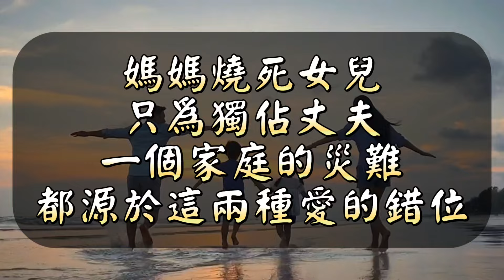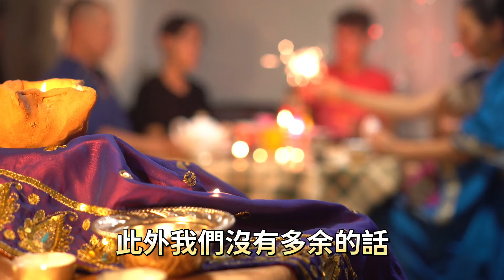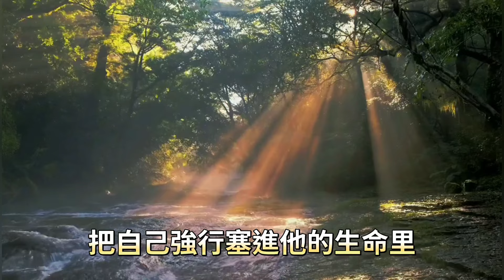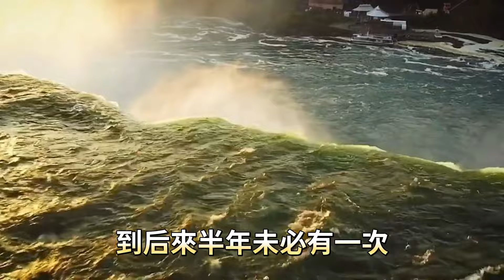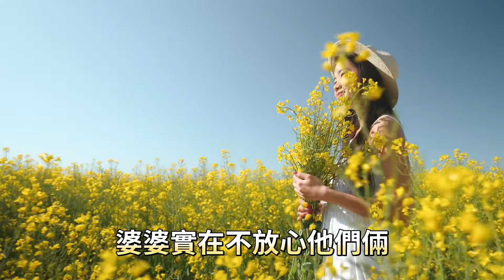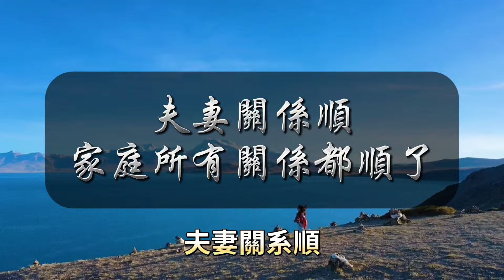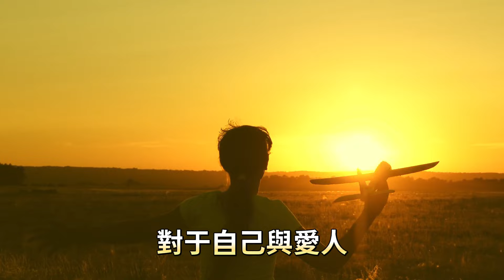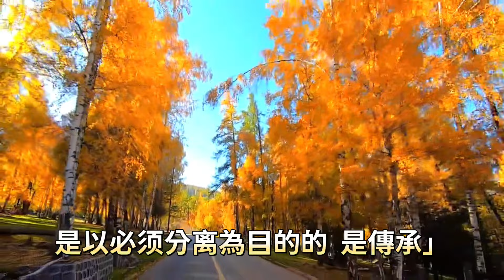媽媽毒害親生女兒，只為獨佔丈夫。一個家庭的災難，都是源於這兩種關係的錯位。情感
與「媽媽毒害親生女兒，只為獨佔丈夫。一個家庭的災難，都是源於這兩種關係的錯位。」相關的內容：

富人永遠知道窮人缺什麽，而窮人永遠不知道富人在想什麽。沒有富人思維，再努力都是窮人

人到中年最智慧的活法，戒掉這五種自廢武功的習慣。中年人開始廢掉的5個跡象

為什麼一個人會變得越來越不愛說話，也不想跟人來往呢？往往是這幾個原因。

人到中年就知道了，父母走後，兄弟姊妹間的冷落和疏遠是一種常態，很少人能逃脫關係的輪迴。

為什麼優秀的人更容易內耗，覺得「做什麼都沒意思」的人，可能不是憂鬱，而是陷入了這個危機。